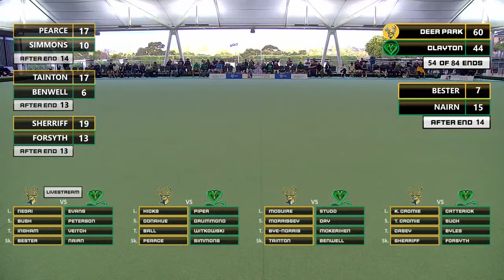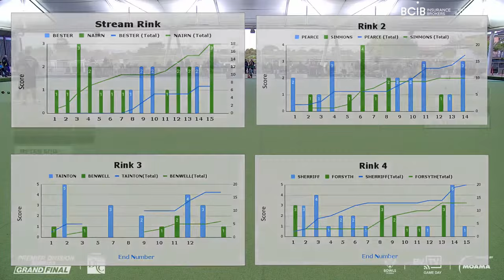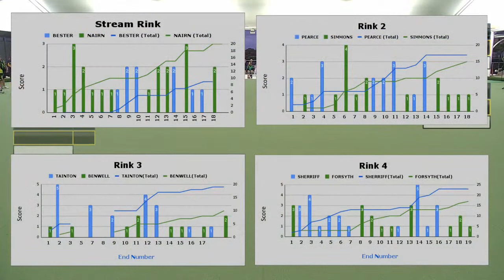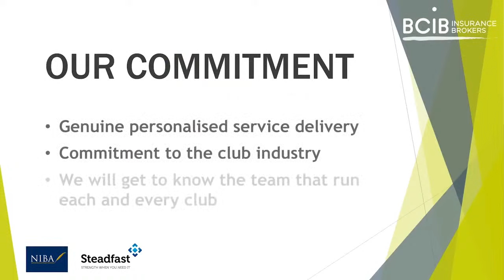Grand Final | DEER PARK vs CLAYTON | Metro Premier Division Season 2022-23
BVTV GAME DAY

Metro Premier Division Grand Final
Deer Park vs Clayton

Commentators:
Gus MacIsaac & guests including Troy Stafford, Brett Duprez and more.